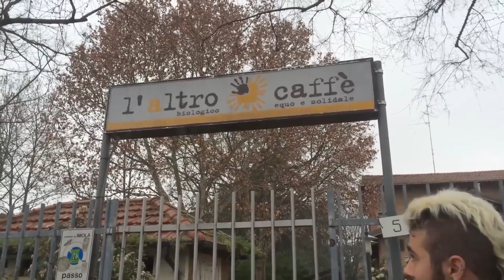RETE IMOLA, 20 FEBBRAIO 2014 - A SPASSO PER IMOLA (OSSERVANZA E LUOGHI DI RITROVO PER GIOVANI)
Insieme a due studenti del Liceo di Scienze Umane siamo andati in giro per la città. Prima in perlustrazione al complesso dell'Osservanza e poi in "visita" ai locali più gettonati.